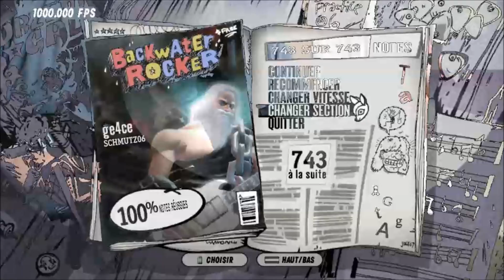ge4ce wtf a - outro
very overdue on a decent video for this song, I really want to fc the full song though